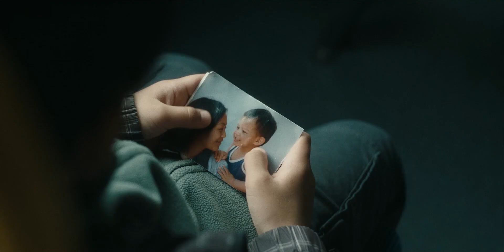Elvira | Official trailer | Lumière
De ultieme antiheldin Elvira Gregersen neemt het recht in eigen handen nadat een vriendin spoorloos verdwijnt, gebaseerd op de Happy-trilogie van krimi auteur Anne-Sophie Lunding-Sørensen.